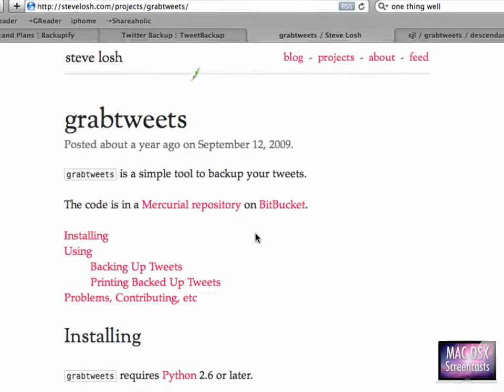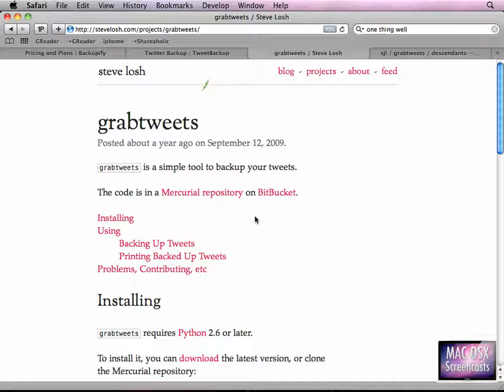Twitter Screencast II: Twitter Dienste part 3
Dies ist der zweite Teil des Twitter Screencasts! Diesmal sehen wir uns einige Twitter Services an.